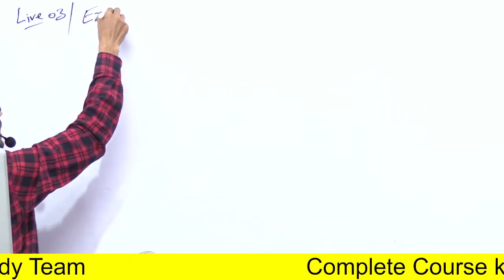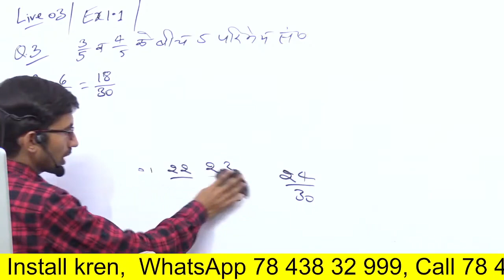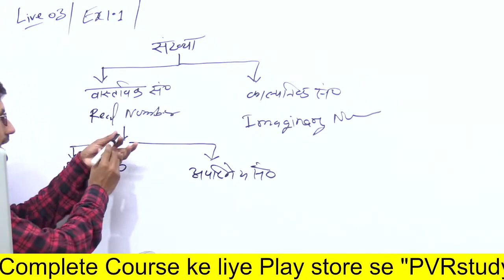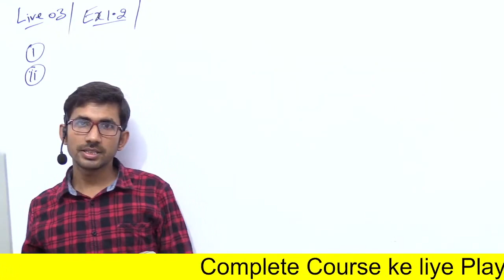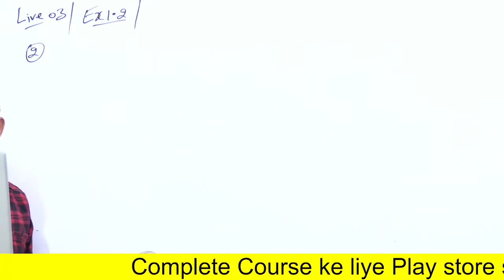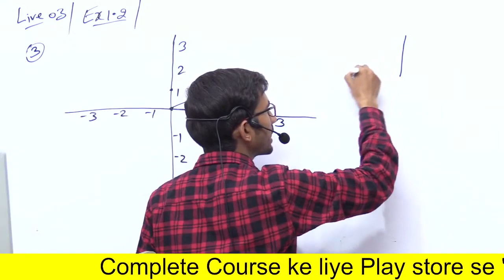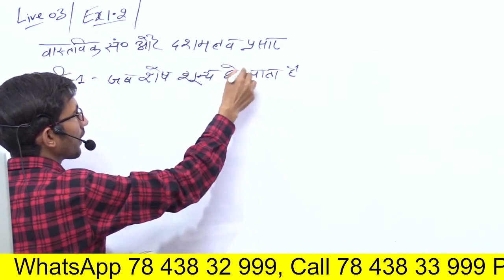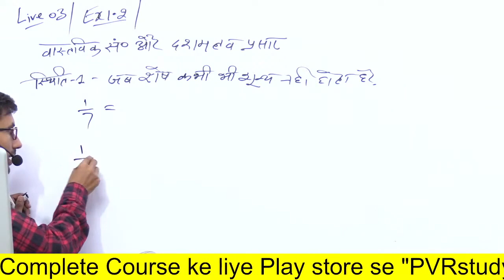L3 | Class 9th Maths ( NCERT) Revision Batch